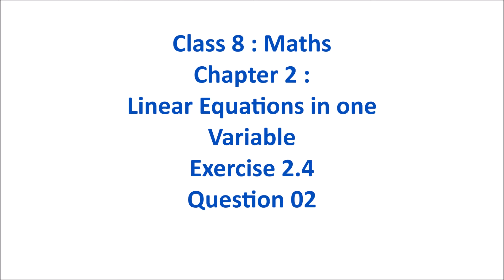Class 8 Maths || Linear Equations in one Variable || Exercise 2.4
If you have any doubts regarding any concept, whether it be mentioned in our videos or not, you can write us a mail and we will get back to you as soon as possible.